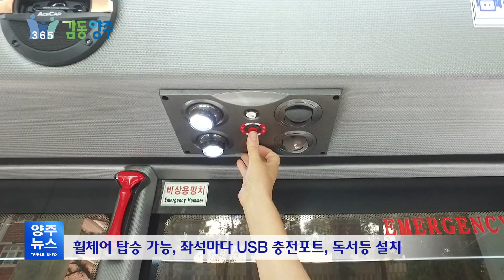양주~잠실 굿모닝 급행버스 G1300노선 2층버스 운행!